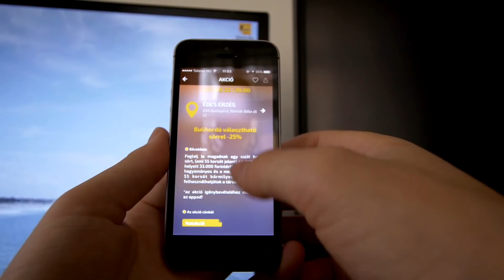Hajnalban futottunk és Szabi 22 éves lett! | Napi Vlog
Köszönöm mindenkinek aki feliratkozott ! ツ♥